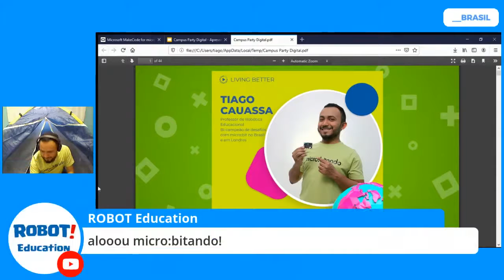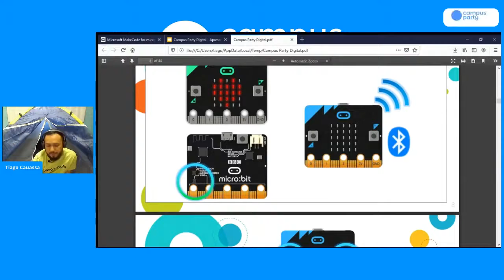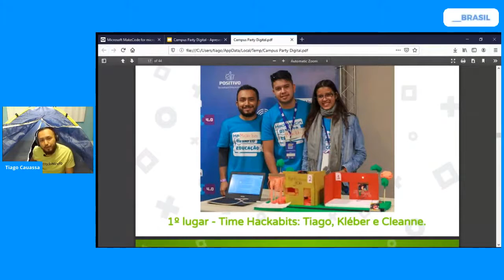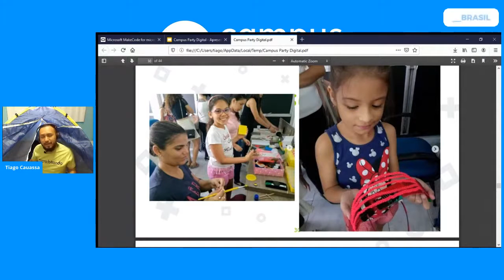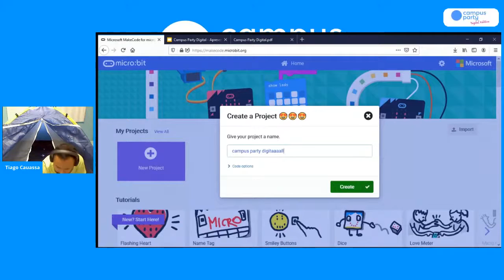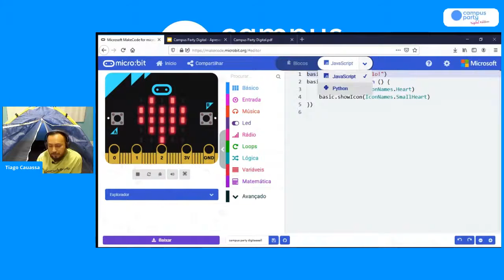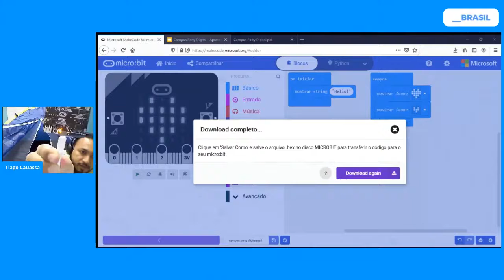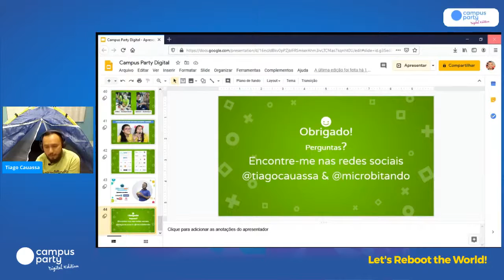Meu primeiro programa com BBC micro:bit - Living Better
Palco: Living Better
Data: 11/07/2020
Horário: 18:05 às 18:55

Título: Meu primeiro programa com BBC micro:bit
Iremos aprender um pouco sobre o ensino de linguagem de programação na educação básica, e iremos conhecer e aprender a programar o novo microcomputador educacional BBC micro:bit, e conhecer as vantagens que esta nova tecnologia digital está trazendo para as escolas que querem trabalhar com o pensamento conputacional, robótica educacional, linguagem de programação e cultura maker. O micro:bit é também uma excelene opção para fazer com que crianças se tornem verdadeiros inventores através da tecnologia digital. Aguardo você.

Palestrante(s):
Tiago Causassa
Professor licenciado em Informática pela UEA, e Tecnologia da Informação na Kwantlen Polytechnic University, Canadá. Fundador da ControlBot e bi-campeão de campeonatos com micro:bit no Brasil e Europa. Fundador do Projeto micro:bitando, que ensina crianças a programar para construir invenções para problemas reais.